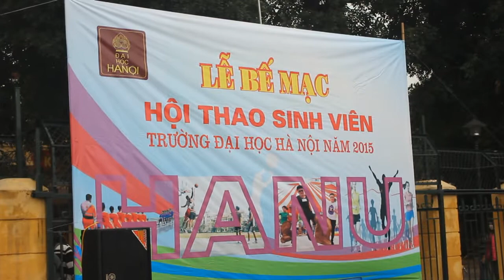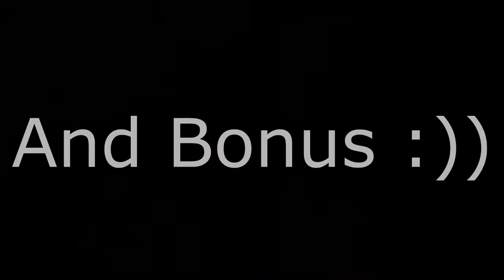[RECAP] Kéo co Itahanu.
Một vài hình ảnh kéo co từ hôm bế mạc hội thao, thứ 4 ngày 25 tháng 3 năm 2015.
Sản phẩm của ban truyền thông khoa tiếng Italia, đại học HN.